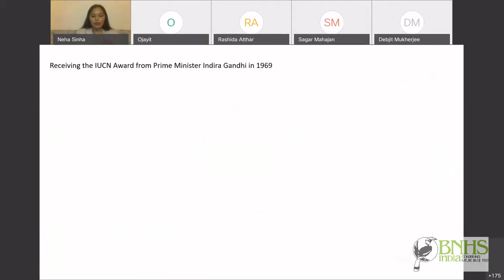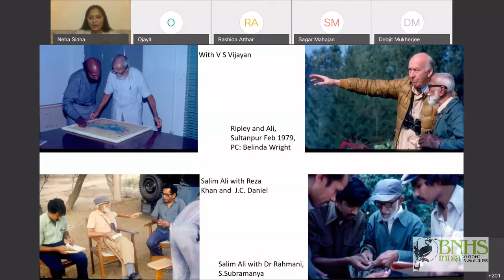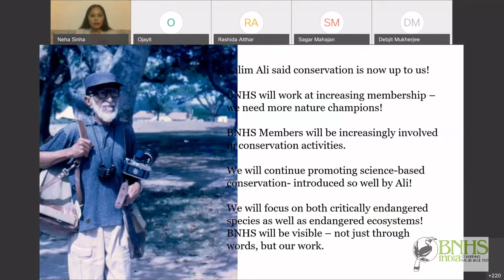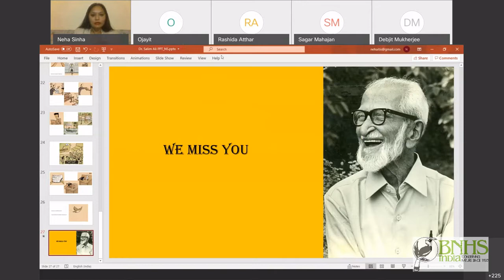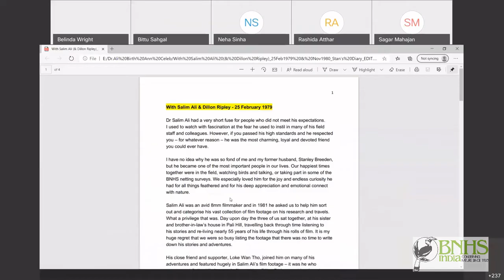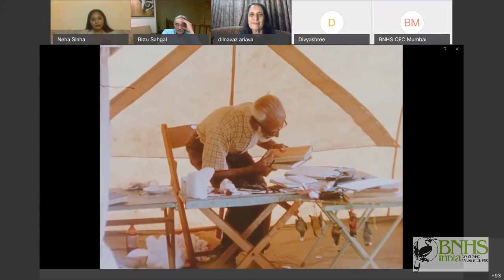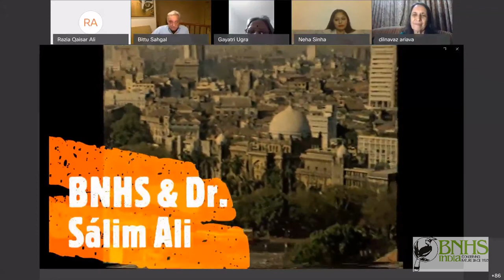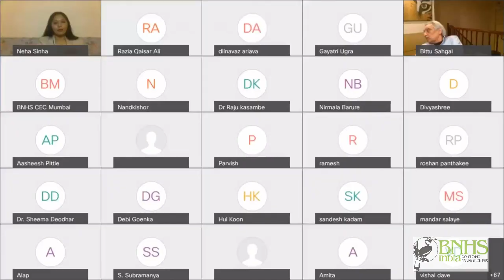Webinar recording of 'Celebration of the birth anniversary of Dr. Sálim Ali' on 12th November 2020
Witness scientists, students, conservationists, and naturalists coming together on one platform for the magnetic Dr. Sálim Ali. This webinar is a treasure house of invaluable stories flowing in from people whose lives were touched by Dr. Ali. It has students and scientists sharing their experiences and their humble privilege to have walked down the paths with one of the greatest ornithologists history has ever seen. If you could not be a part of this webinar, you surely cannot miss this recording where we relive the memories of our loving Old Man.